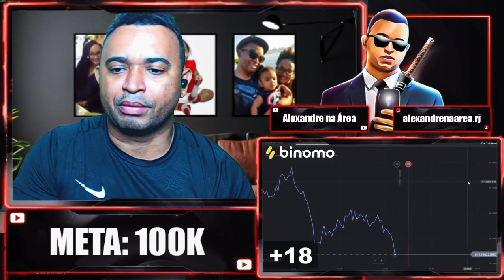REACT | Lembra de SUPERBAD? KKKKKKKKKK - Clark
Configurações do meu PC:

Processador: fx 8320e
Mobo: Ga970 USB3
GPU: gtx 750 ti 2gb gddr5